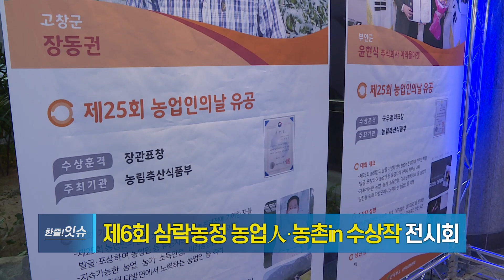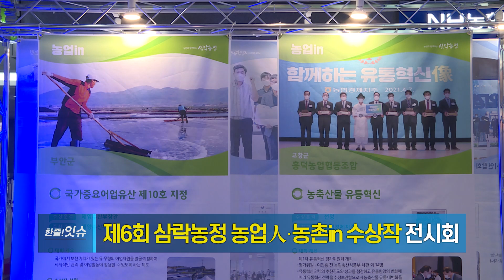[한줄!잇슈] 단계적 일상 회복, 청정·안전 여행지 전북 홍보!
삼락농정 농업人·농촌in 수상작 전시회부터~
386회 전라북도의회 제2차 정례회까지
한 눈에 만나볼까요?!